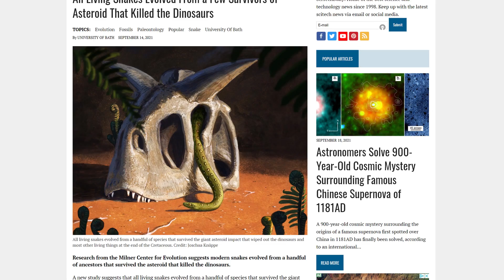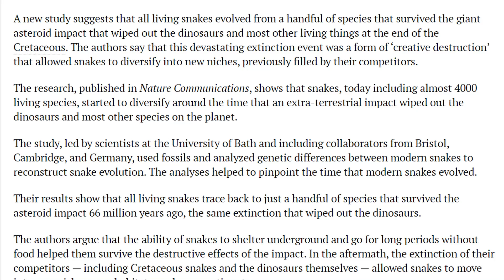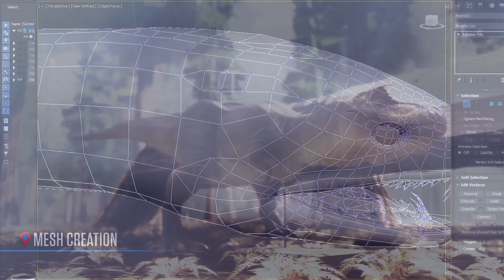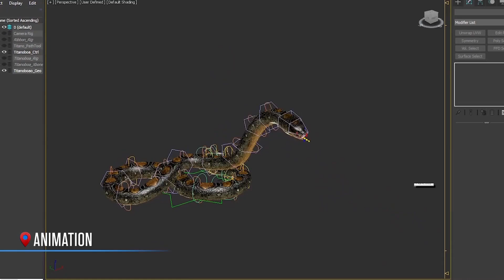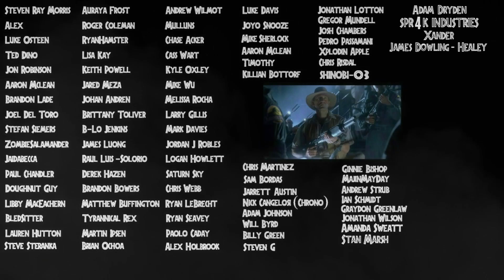Why Snakes Survived And Dinosaurs Went Extinct | New Cretaceous Discovery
A new discovery has paleontologists explaining why snakes survived while dinosaurs went extinct. After the asteroid that hit Cretaceous Earth millions of years ago, several species died out. Which paved the ways for the eventual coming of Jurassic World Alive animals like Titanoboa.